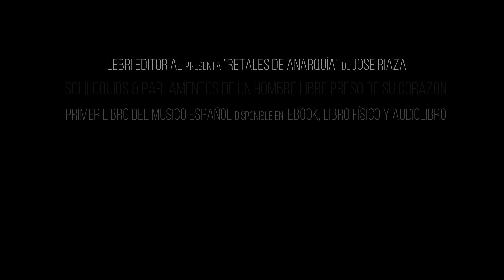Retales de Anarquía - Promo II (Me basta)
En 2019 a través de Lebrí Editorial podrán disfrutar del primer libro del músico español Jose Riaza.